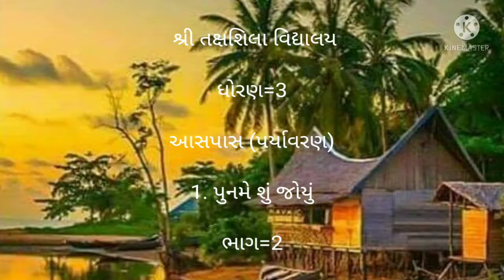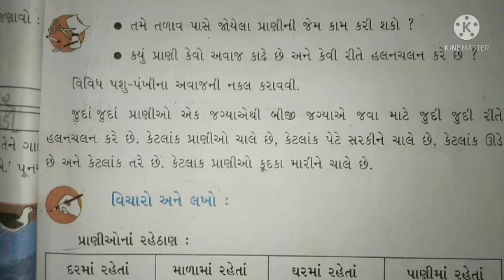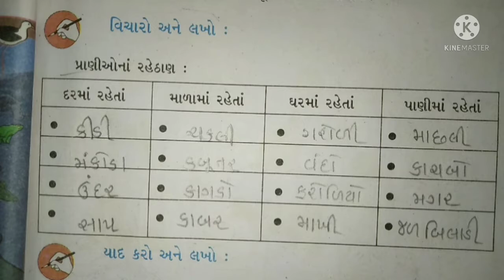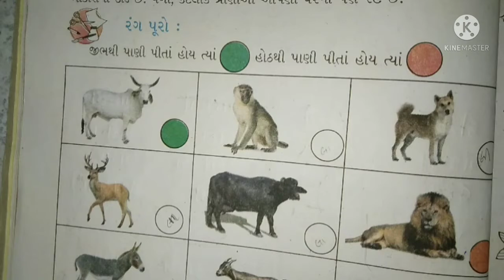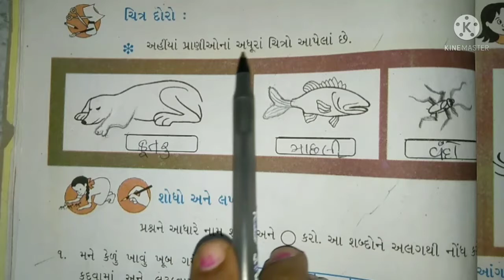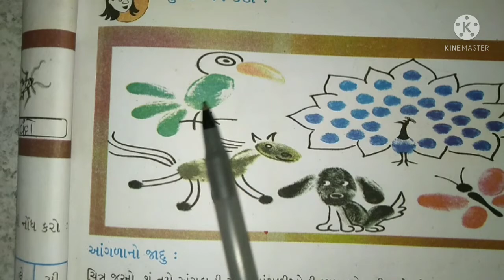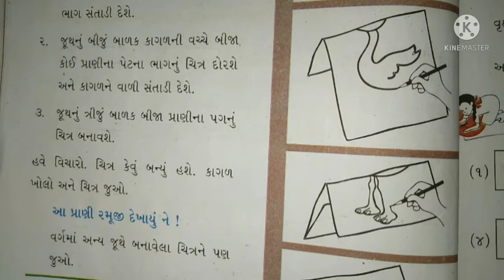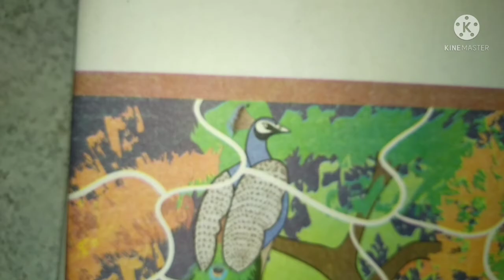ધોરણ 3 વિષય આસપાસ પર્યાવરણ પાઠ ૧ પૂનમે શું જોયું ભાગ ૨